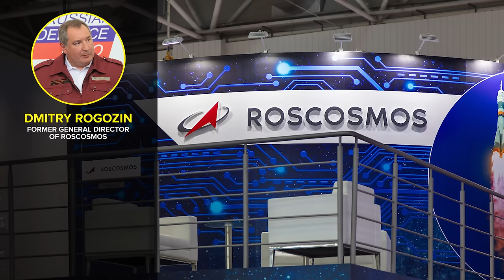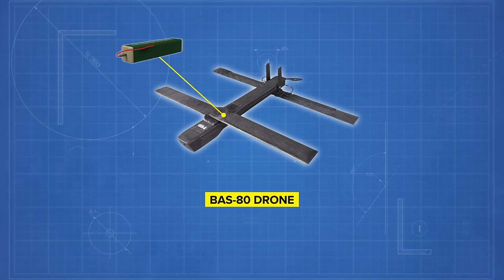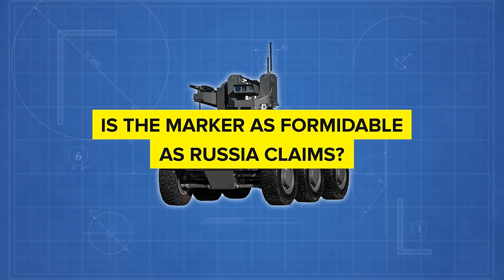Why Russia's ABRAMS KILLER is a Joke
🔥🤖 Unravel the high-stakes clash in Ukraine as Putin's desperation grows against the influx of tanks from the U.S. and Germany. Discover "The Marker," a combat robot promised by a former Russian space chief to be the ultimate anti-tank weapon. 🚀🦠 Dive into the techno-drama surrounding its development, capabilities, and the skepticism from experts. Will this futuristic machine change the course of the war, or is it just a smokescreen? Share your thoughts on whether "The Marker" is a groundbreaking marvel or a mere propaganda tool! 🌐🛡️